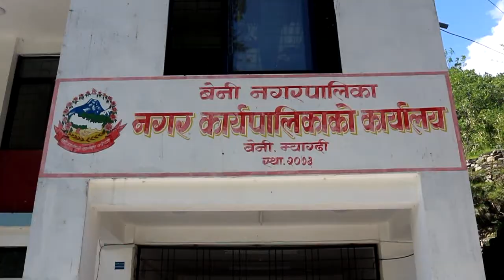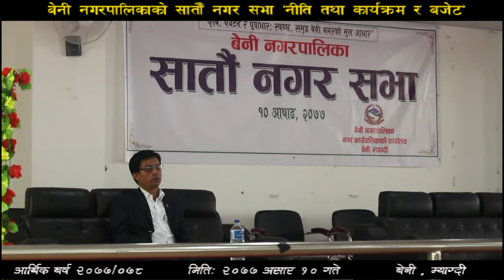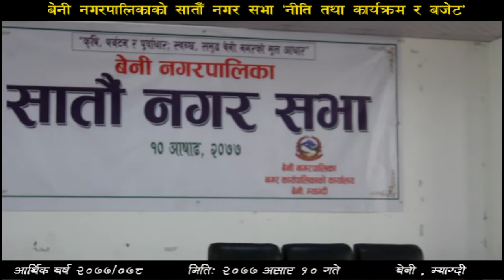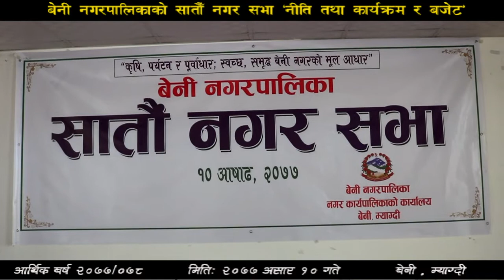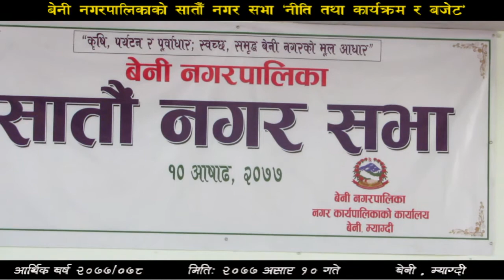बेनी नगरपालिकाको सातौँ गाउँसभामा प्रस्तुत नीति तथा कार्यक्रम र बजेट | Beni Municipality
आर्थिक बर्ष २०७७/०७८ को लागि म्याग्दीको बेनी नगरपालिकाको सातौँ गाउँसभामा प्रस्तुत गरिएको नीति तथा कार्यक्रम र बजेट ।